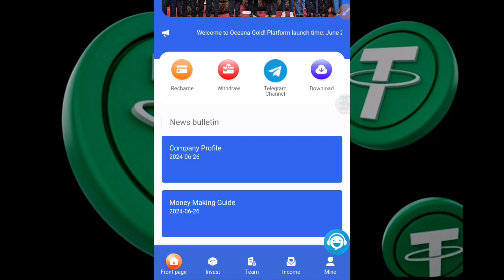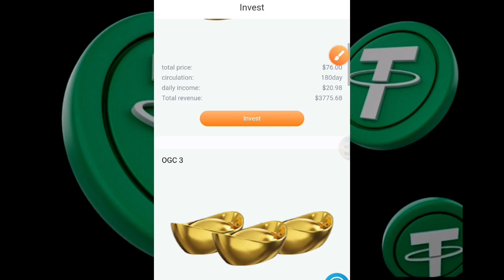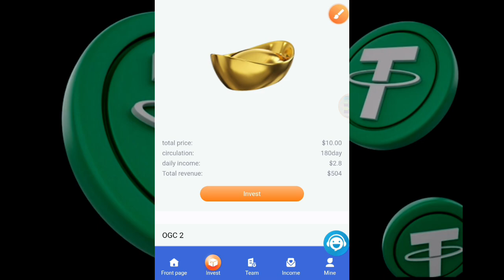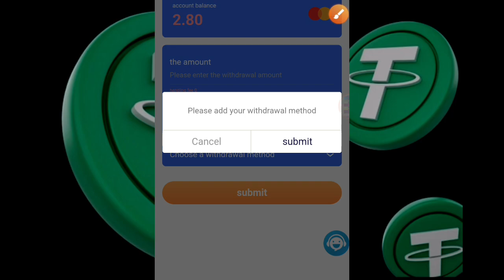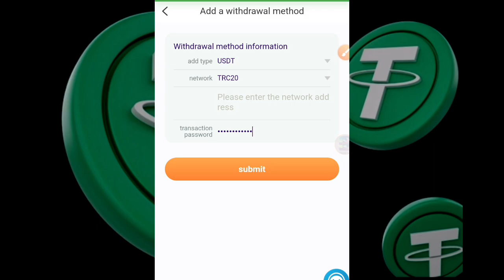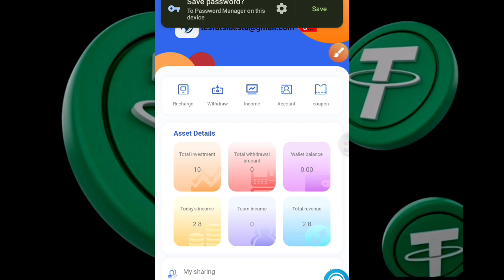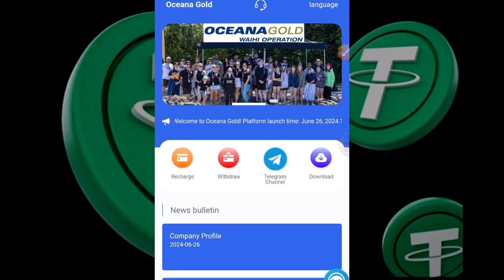CLAIM $2.80 in USDT Per hr. NEW USDT Earnin Site| Free Cloud Mining Site 2024 💰💰 እረ እንዳያመልጣችሁ! !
CLAIM $2.80 in USDT Per hr. NEW USDT Earning Website| Free Cloud Mining Site 2024 💰💰 እረ እንዳያመልጣችሁ! ! !

2024USDT income platform | Long-term stable profit | Minimum investment 10USDT, daily income 2.8U | Real-time proof

Platform launch time: June 26, 2024

1: Deposit investment can only use USDT currency, choose TRC20 route.
2: Minimum deposit amount: 10USDT (daily income 2.8USDT) Minimum withdrawal amount: 1USDT, no upper limit.
3: Only one withdrawal per day, no time limit, withdrawal fee is zero, withdrawal will be credited within 3 minutes.

Investment principal and return

OGC 10: Investment principal 36636USDT, daily return 10774.65 USDT

Invite friend rewards:

Member A 11%, A tops up 10000 USDT, the agent rebates 1100 USDT.
Member B 2%, B deposits 10000 USDT, the agent rebates 200 USDT.
Member C 1%, C deposits 10,000 USDT, the agent rebates 100 USDT.

Team 24-hour recharge bonus

When your team recharges 500USDT, you will receive a 15USDT bonus
When your team recharges 1000USDT, you will receive a 30USDT bonus
When your team recharges 5000USDT, you will receive a 150USDT
When your team recharges 10,000USDT, you will receive a 300USDT bonus
When your team recharges 50,000USDT, you will receive a 2500USDT bonus
When your team recharges 100,000USDT, you will receive a 6000USDT bonus

If you meet the 24-hour team reward collection conditions, please contact the customer service specialist to receive the benefits.

Expired and invalid.

How to get more benefits and publish to other platforms, let all sponsors share this website in the main media channels in the following regions! Such as Douyin, Facebook, messenger, twitter, ICQ, Gaga, IMVU, etc. Funds are legal and safe.

Q-Net

dollar website

USDT Thunder

dollar wallet

USDT mining